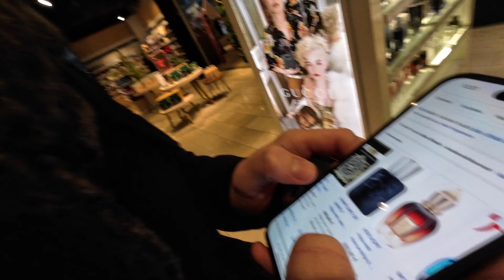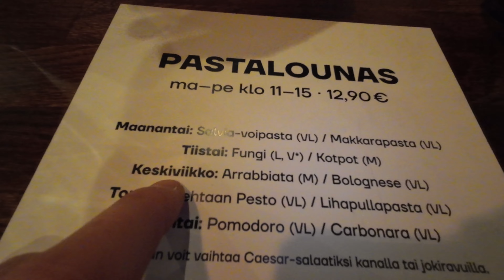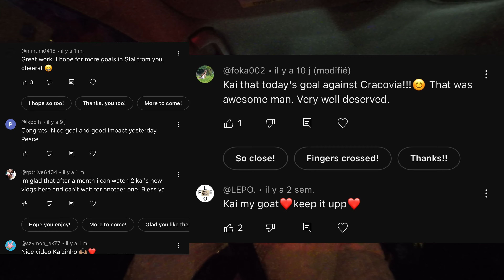Back Home! Christmas Shopping VLOG in Helsinki!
Like the video if you think I should make more vlogs like this😇 If you have any questions don't hesitate to ask me I will answer some on videos!